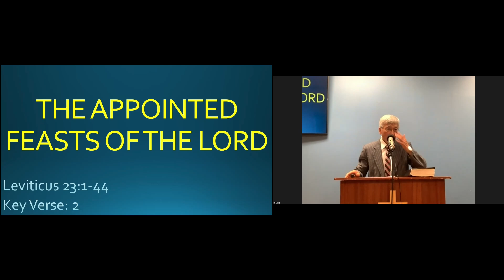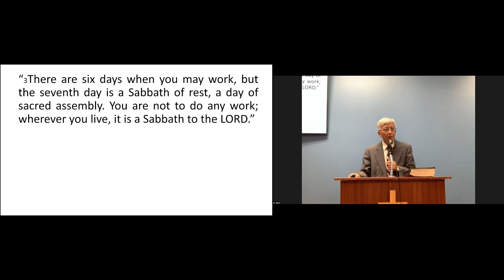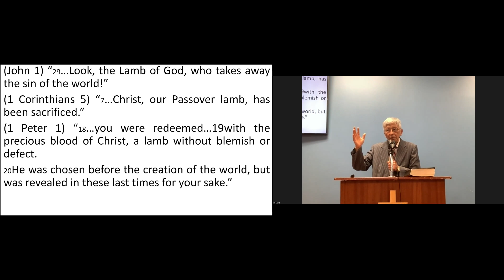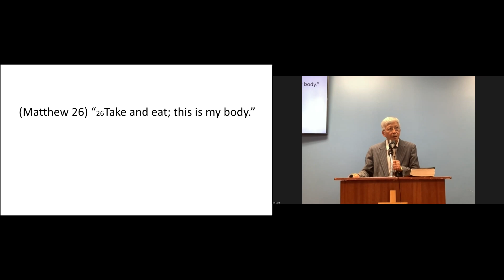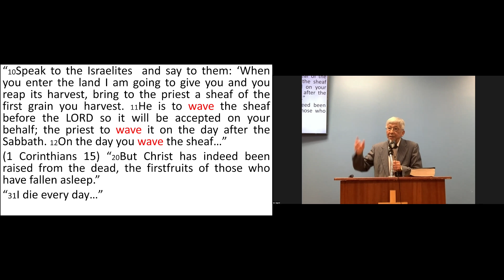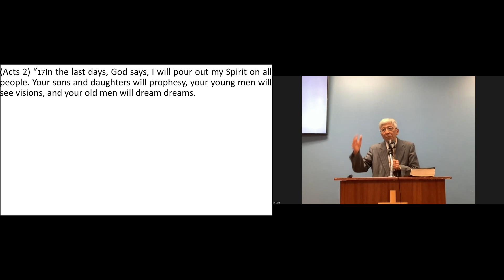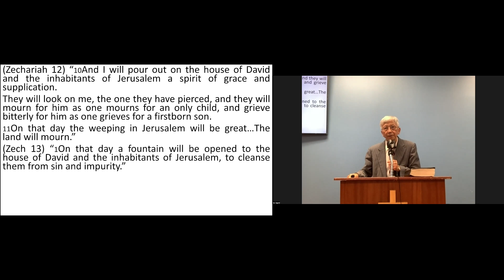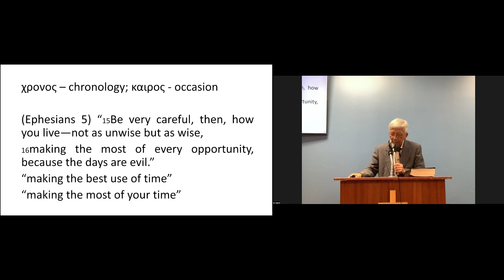The Appointed Feasts Of The Lord (Leviticus 23:1-44) - July 21, 2024, | U of T Christian Group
➡️ If you live in Toronto or the GTA and you're interested in studying the Bible...go

UBF Toronto at U of T: In this video, you’ll hear P. Joshua share his message from (Leviticus 23:1-44).